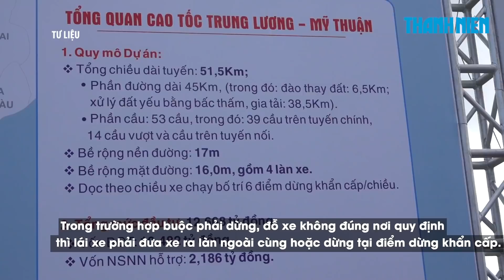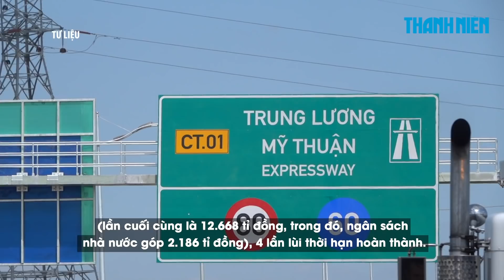Vì sao nhiều phương tiện vẫn chưa được lưu thông trên cao tốc Trung Lương - Mỹ Thuận?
Trong thời gian từ ngày 25.1 đến ngày 10.2 (tức từ ngày 23 tháng Chạp đến Mùng 10 Tết Nguyên đán), ô tô được lưu thông hai chiều trên tuyến chính cao tốc Trung Lương - Mỹ Thuận với tốc độ tối đa là 80km/h.

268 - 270 Nguyễn Đình Chiểu, Phường Võ Thị Sáu, Q.3, TP HCM